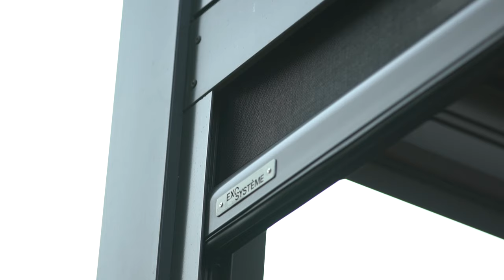Aménagement Extérieur: Pergola Bioclimatique et Système de Moustiquaire Motorisé par Exosystème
Avec ses lames orientables motorisées, la pergola AZUR est le produit idéal pour créer un espace de vie extérieur, vous offrant à vous et à vos invités un confort et une protection assurée contre les intempéries. Son design unique et moderne et sa structure entièrement en aluminium durable, résistante aux éléments et facile d’entretien, font de la pergola AZUR une incontournable pour les aménagements extérieurs haut de gamme.

L’ÉCLIPSE est un système de moustiquaire ou de toile motorisé de grande qualité. Contrôlé à l’aide d’une télécommande, l’ECLIPSE vous protégera des insectes, du soleil, du vent et des regards.  En protégeant vos espaces extérieurs des intempéries, vous ajouterez une grande valeur à votre résidence.